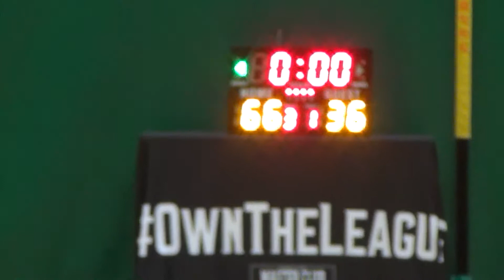11FEB18 SBMC vs DAPO Q4